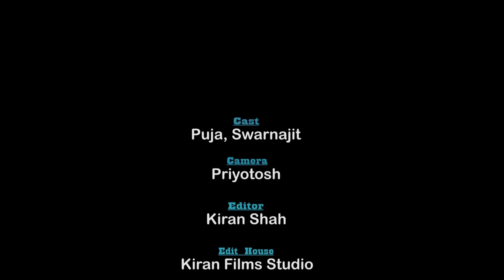অন্তঃসত্ত্বা | New Bangla Shorts Film | Puja saha | swarnajit |full natok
অন্তঃসত্ত্বা | Bangla  Shorts Film | Puja saha | swarnajit | full natok
Cast : Puja &  Swarnajit
Cinematography : priyotosh
Editor   :    Kiran Shah
Production Team : dipu, Sudip, Abir